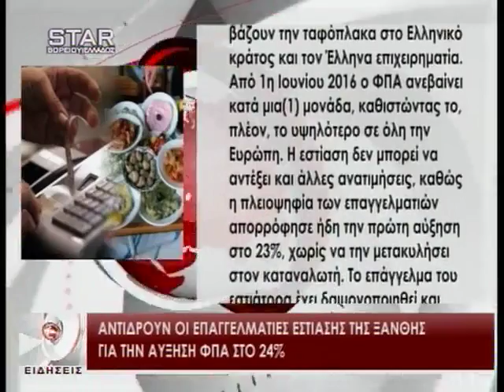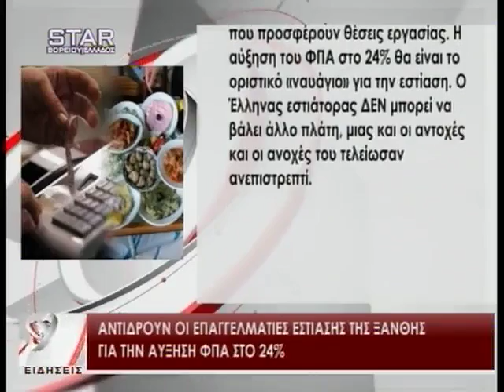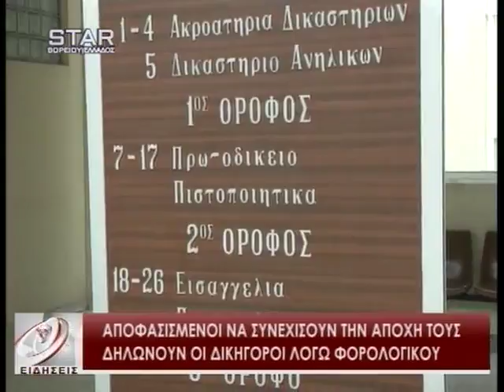Δελτίο Ειδήσεων STAR B.Ελλάδος 24 Μαΐου 2016